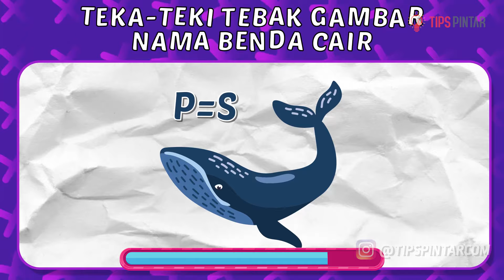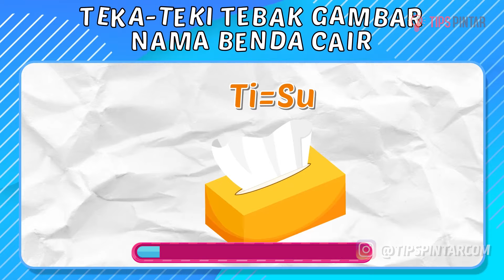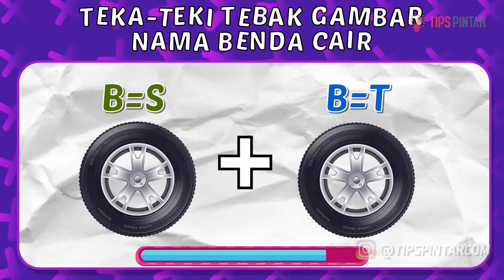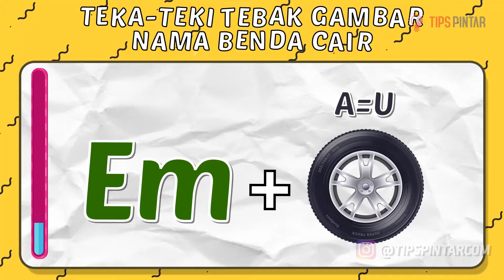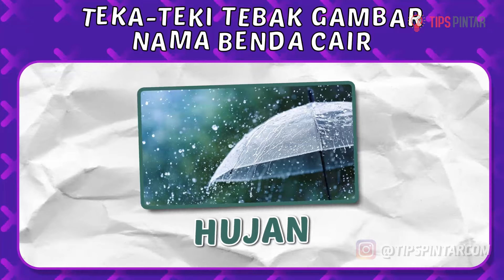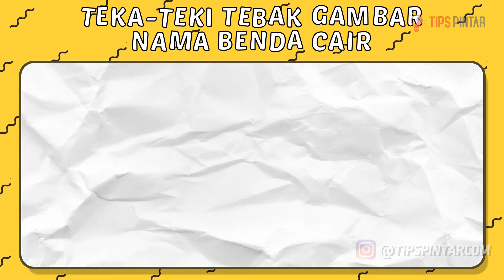PASTI ADA DI RUMAH! COBA JAWAB TEKA-TEKI TEBAK GAMBAR BENDA CAIR INI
Kalian benar berapa poin nih di soal teka-teki tebak gambar nama-nama Benda Cair yang wajib ini?

Bagian :
00:00 Intro
00:35 Teka-Teki Pertama
01:19 Teka-Teki Kedua
02:04 Teka-Teki Ketiga
02:55 Teka-Teki Keempat
03:37 Teka-Teki Kelima
04:28 Teka-Teki Keenam
05:15 Teka-Teki Ketujuh
06:05 Teka-Teki Kedelapan
06:53 Teka-Teki Kesembilan
07:37 Teka-Teki Kesepuluh
08:23 Teka-Teki Kesebelas
09:06 Teka-Teki Keduabelas
09:50 Teka-Teki Ketigabelas
10:20 Outro

Gimana seru banget kan teka-teki tebak gambar Benda Cair ini?